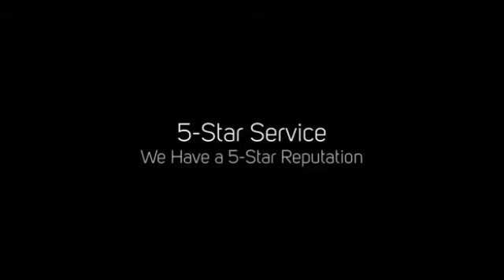Roof Cleaning Lake Mary Heathrow - Sanford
Pressure Washing Sanford
Pressure Washing Lake Mary
Pressure Washing Heathrow
Pressure Washing Longwood

Roof Cleaning Sanford
Roof Cleaning Lake Mary
Roof Cleaning Heathrow
Roof Cleaning Longwood

Orlando Pressure Washing
Pressure Washing Orlando
Pressure Washing In Orlando
Orlando Power Washing
Power Washing Orlando
Orlando Fl Pressure Washing
Pressure Washing Orlando Fl
Orlando Pressure Cleaning
Pressure Cleaning Orlando

Counties:
Orange, Seminole, Osceola, Polk, Lake, Volusia, Brevard, Marion

Major Cities Including:
Orlando, Kissimmee, Sanford, Deltona, Daytona Beach, Titusville, Cocoa Beach, Ocala, Palm Coast, Lakeland, Winter Haven

Location:
Orlando Roof Cleaning